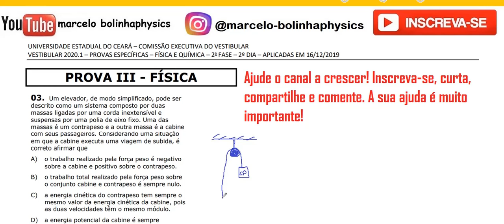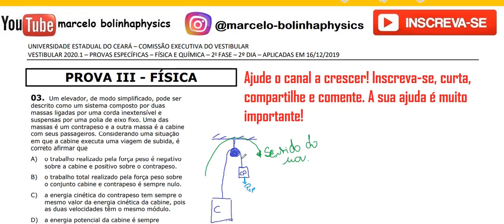Resolução da prova de FÍSICA – UECE – 2020/2 – 2ª FASE Questão:03.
03 - Um elevador, de modo simplificado, pode ser
descrito como um sistema composto por duas
massas ligadas por uma corda inextensível e
suspensas por uma polia de eixo fixo. Uma das
massas é um contrapeso e a outra massa é a cabine
com seus passageiros. Considerando uma situação
em que a cabine executa uma viagem de subida, é
correto afirmar que
A) o trabalho realizado pela força peso é negativo
sobre a cabine e positivo sobre o contrapeso.
B) o trabalho total realizado pela força peso sobre
o conjunto cabine e contrapeso é sempre nulo.
C) a energia cinética do contrapeso tem sempre o
mesmo valor da energia cinética da cabine, pois
as duas velocidades têm o mesmo módulo.
D) a energia potencial da cabine é sempre
decrescente nessa viagem.